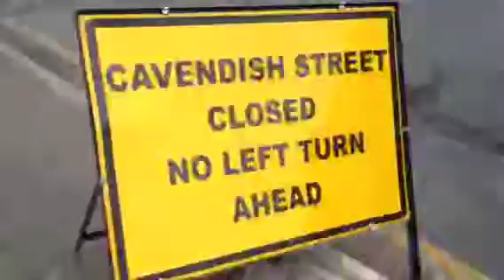Traffic on Oxford Road, Manchester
The road works on Oxford road are causing loads of traffic in the area.